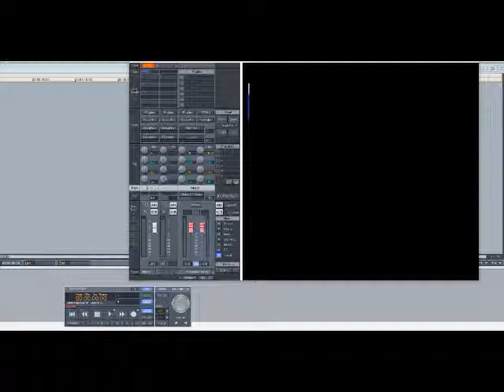Ideal - Get Gone (Slowed Down)